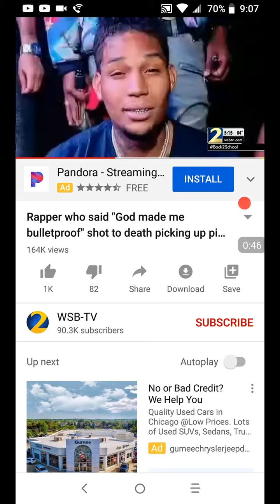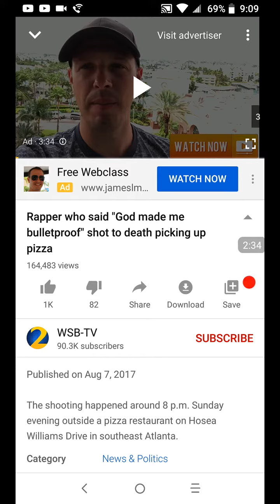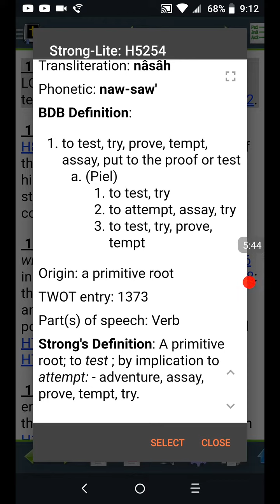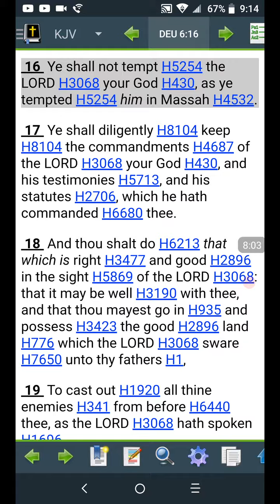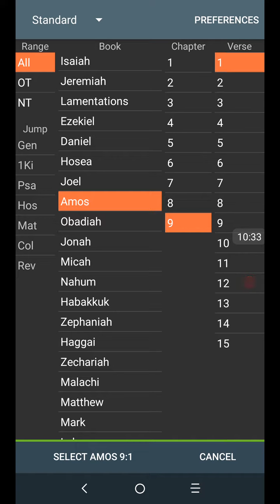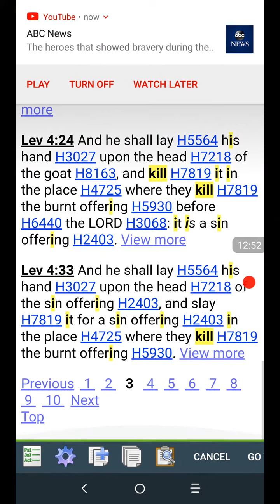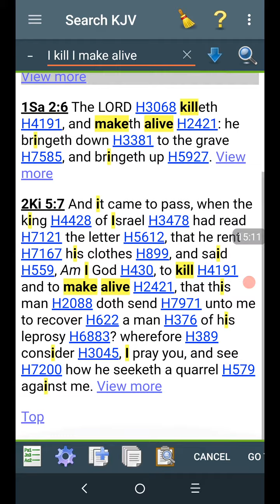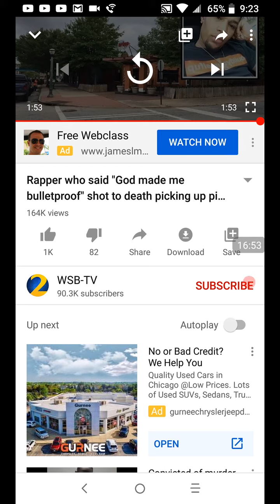Thou shall not Temp the Lord your Power!!!!